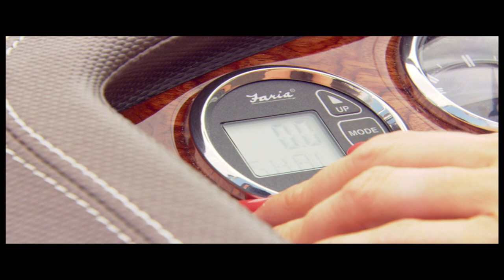Cobalt 230 Music Video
The 230 has proven itself quietly exceptional, gathering the nuances of a well-made boat in a look and feel that blend carefree hours now with years of reliable value.

The question comes, "What do I really want in my new Cobalt?"

And the 230 answers back, speaking of stability in a soft, smooth ride even in rough chop. Of sudden planings and cranked turns. Of pragmatism in all best use of interior space, a configuration setting the largest L-lounge in its class aft of dual buckets, of a bow whose seating is every bit as inviting as the 230's flared lines would have you believe. Because unabashed good looks matter to you too, the 230 brings along masterful detailing at the helm station, in the profligate use of stainless steel bow to stem, in the rich textures of the upholstery. All in a boat that casually takes you all down the years in style and contentment.

In the case of the Cobalt 230, it's not at all too much to ask.